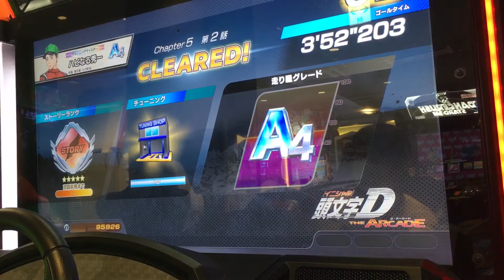ストーリー1週目【頭文字DAC】いろは坂 下り【5-2】 頭文字D 頭文字DAC 2021年6月24日